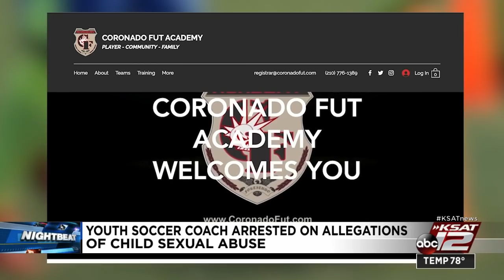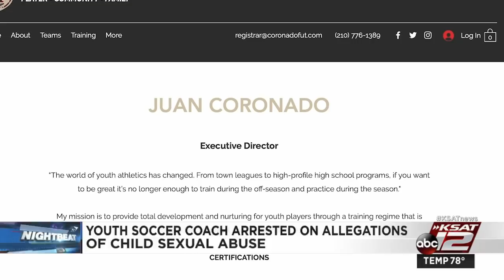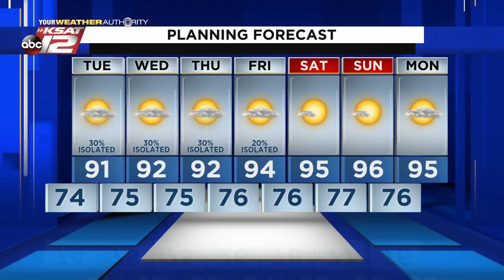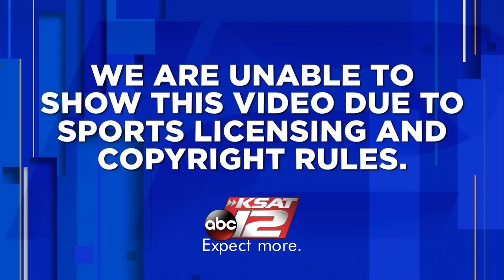KSAT 12 News Nightbeat : Aug 02, 2021